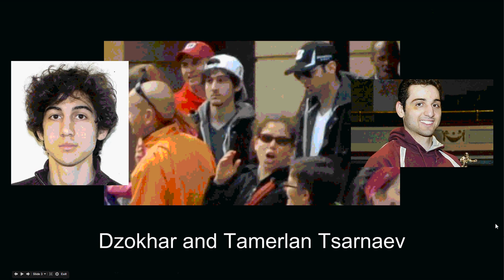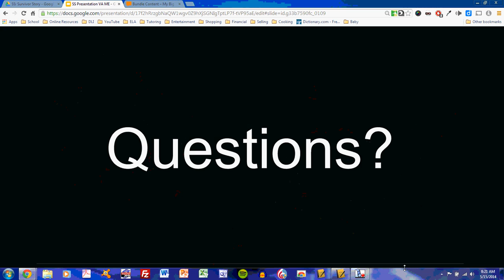Survivor Stories: Presentation Model Example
This is a model example of a student presentation for the English 7 "Survivor Stories" project.  Students will use it as a guide for designing their own presentations.